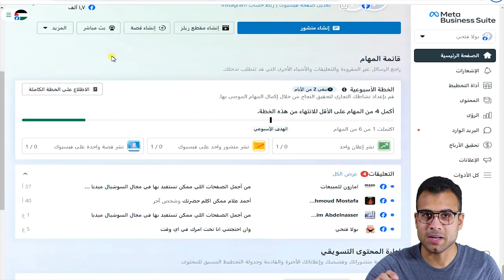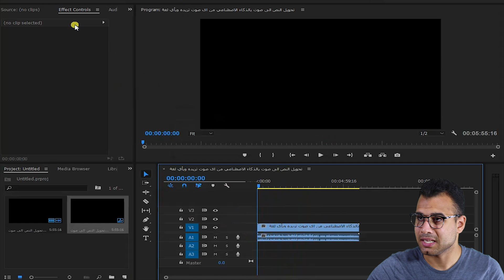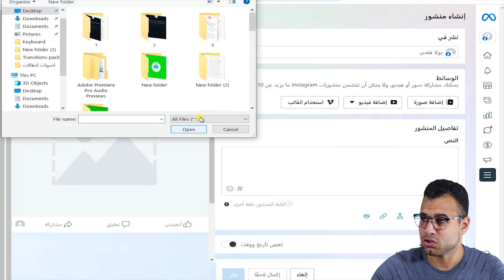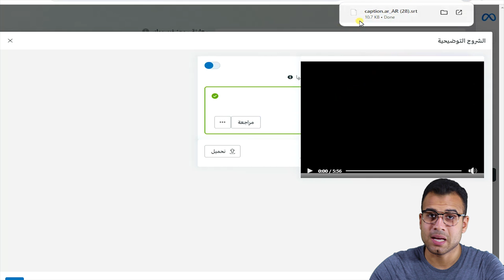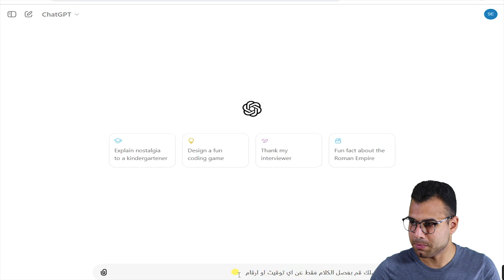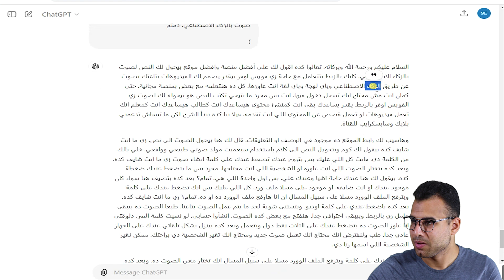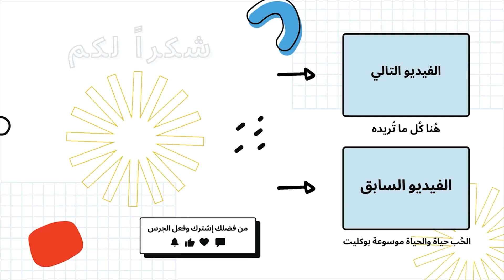تفريغ الكلام من الفيديو | تحويل الصوت أو الفيديو إلى كتابة بالذكاء الاصطناعي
تحويل الصوت أو الفيديو إلى كتابة في هذا الفيديو، تفريغ الكلام من الفيديو وتحويلها الى نص مكتوب تفريغ الفيديوهات تحويل الصوت أو الفيديو إلى كتابة لصناع المحتوى وكذلك تحليل البيانات بسهولة أكبر باستخدام أدوات التحليل اللغوي ومعالجة اللغة الطبيعية من خلال تحويل الصوت أو الفيديو إلى كتابة بالذكاء الاصطناعي.

0:00 التفريغ الصوتي
0:41 تحويل الصوت او الفيديو الي نص
2:03 تقليل جودة الفيديو
3:10 تحويل الصوت أو الفيديو إلى كتابة
4:23 تحويل الفيديو والمقاطع الصوتية إلى نص مكتوب

الكلمات الدلالية:
تفريغ الكلام من الفيديو وتحويله لنص مكتوب بقى سهل دلوقتي! في الفيديو ده، هتعرف إزاي تحول أي فيديو أو صوت لكتابة بسهولة واحترافية باستخدام أدوات وتقنيات متقدمة. سواء كنت يوتيوبر، صحفي، أو طالب، الفيديو ده هيكون مرجعك الأول لتحويل الصوت لنص بدقة وكفاءة.

تحويل الصوت والفيديو إلى نص بسرعة فائقة ودقة عالية لتفريغ ملف فيديو أو ملف صوت إلى نص مكتوب بدون استخدان اي برنامج فقط استخدم خاصية التفريغ الصوتي والذي يعمل على تحويل الصوت او الفيديو الي نص بالذكاء الاصطناعي.

تحويل الفيديو الى نص مكتوب,تفريغ الفيديو,التفريغ الصوتي للمحاضرات أو الفيديو,تحويل الفيديو الى نص مكتوب على الورد,الربح من التفريغ الصوتي,كيفية تفريغ الكلام من الصوره,ازاى تفريغ الكلام من الصورة,طريقة تفريغ الكلام من الصوره,شرح تفريغ الكلام من علي الصورة,تحويل الصوت أو الفيديو إلى كتابة,